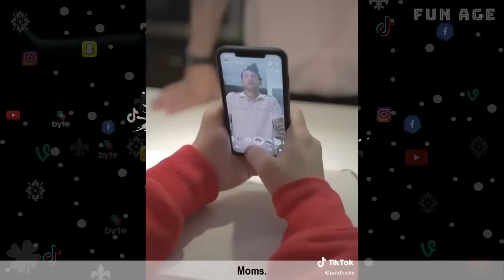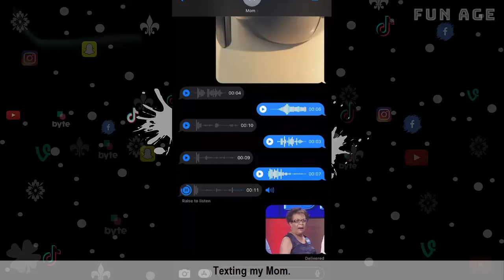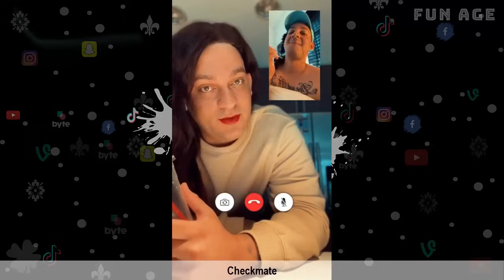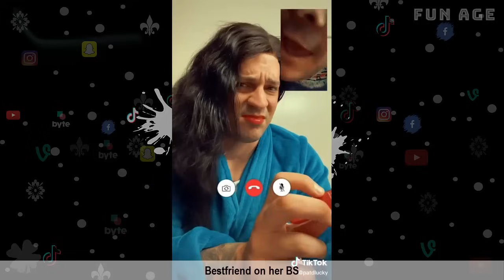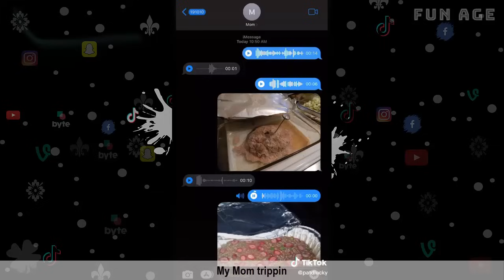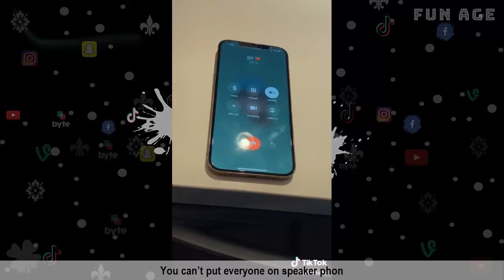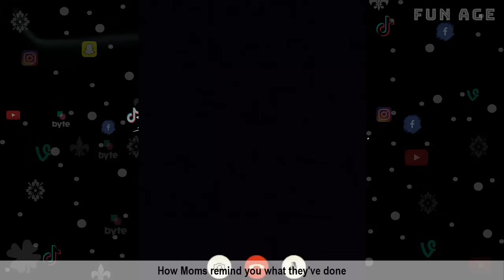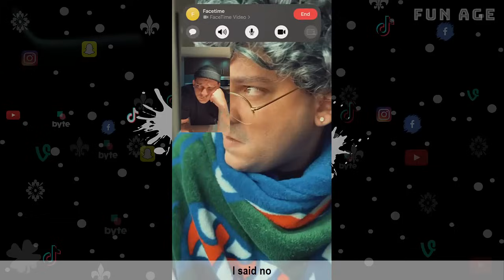[ 1 HOUR + ] PATD LUCKY FUNNY SKITS VIDEOS | TOP PATD LUCKY COMEDY COMPILATION 2023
Try Not To Laugh this Funny Videos of PatD Lucky.